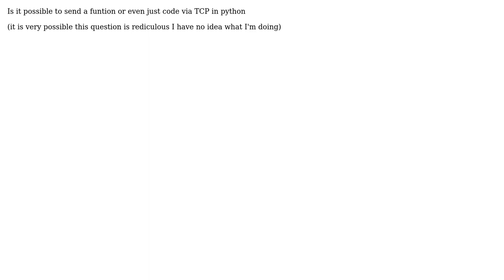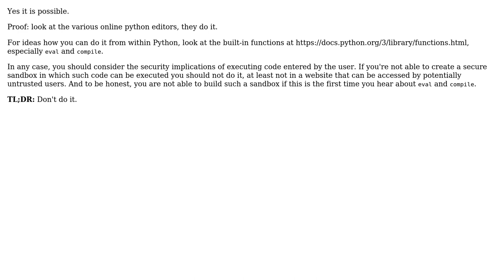Software Engineering: Sending a function via tcp in python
With thanks & praise to God, and with thanks to the many people who have made this project possible! | Content (except music & images) licensed under CC BY-SA | Music | Images & others | With thanks to user Loud Echo user Hans-Martin Mosner and the Stack Exchange Network Trademarks are property of their respective owners. You are responsible for your own actions.